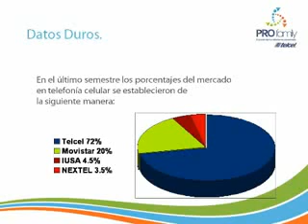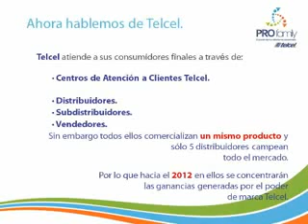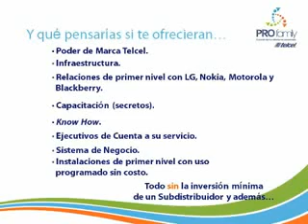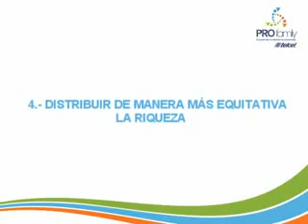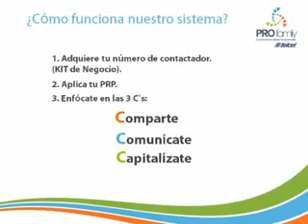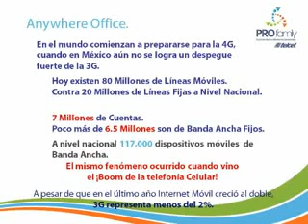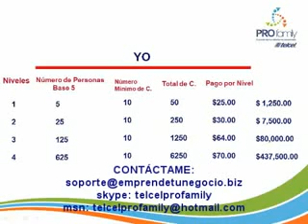EL MEJOR NEGOCIO CON TELCEL Y PROFAMILY.avi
SE PARTE DEL MEJOR NEGOCIO EN TELEFONIA DE LA MANERA MÁS FACIL Y RÁPIDA. CONTACTAME YA. CHECA NUESTROS PRODUCTOS Y BENEFICIOS. NO LO PIENSES MÁS. ESTA ES TU OPORTUNIDAD DE CAMBIAR TU VIDA.